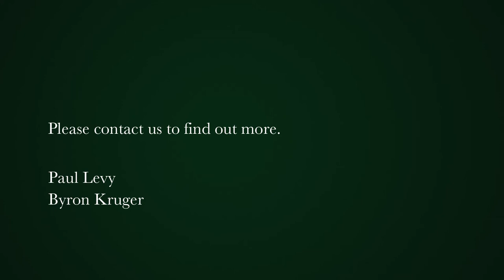3 bedroom penthouse apartment for sale in Mouille Point | Pam Golding Properties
This luxury, 7 year old penthouse packs a punch, visit the property and you will immediately understand. This penthouse sweeps you off your feet.
Welcome to the deluxe version of luxe. Quirky and unusual, this penthouse enjoys an internal space of 176sqm Plus a full 110 sqm of external space which includes a full size private swimming pool, a view deck and a backyard off the scullery of the kitchen. amounting to 284sqm of luxury living.
The interiors are totally contemporary, this is a penthouse that is impossible to pigeon-hole.

A Dennis Fabian Architects design is finally brought to market exclusively by Pam Golding Properties. Dramatic golf course, mountain and stadium views abound from floor to ceiling glazing. On the opposite side are clear views of the promenade, beach, Robin Island and the ocean. If you are a golfer, then this unique property is for you, almost living on the golf course but situated on the sea at the same instant.

A direct access penthouse with biometric and tag access for privacy and high security. North, South. East and West aspects. The kitchen is crisp and white with scullery leading to small back yard area. Naturally, Miele appliances are fitted, white Caesar stone tops. Open plan onto the dining and the lounge areas which in turn leads to a view deck with swimming pool. Downstairs we have a study / third bedroom with a bathroom / guest toilet. Ideal work-from-home situation. Up the floating staircase of this duplex unit, you enter two luxury bedrooms, both supremely en suite and both enjoying spectacular views and natural light. Amazing built in cabinetry. Air conditioned via a central heat recovery system providing for energy efficiency and fibre enabled.

Two storage areas – one internal and one external. Possibility of extending pool deck with the necessary permission. Pet friendly building. No short term lets permitted. Tenanted till 1 December 2021.Two of the best available underground parking bays with direct access to the elevator. Secure guest parking on the premises. View this mesmerizing masterpiece today.